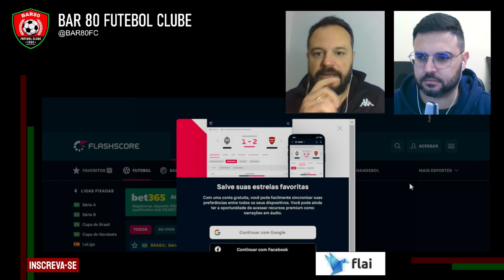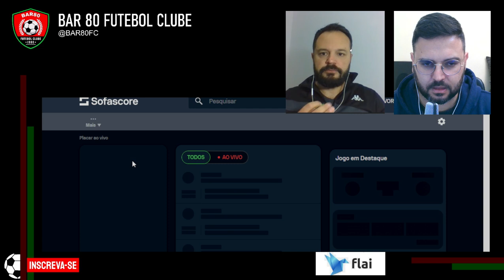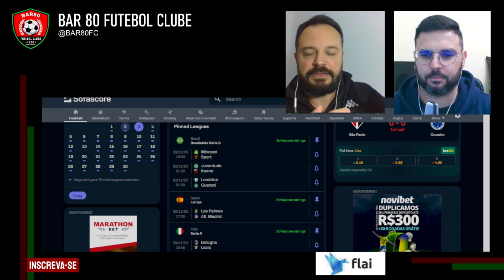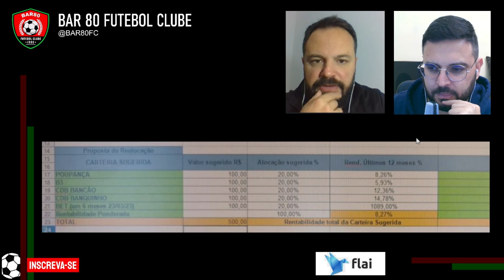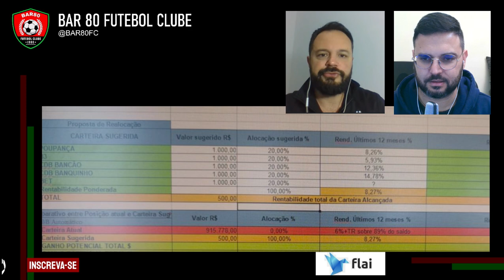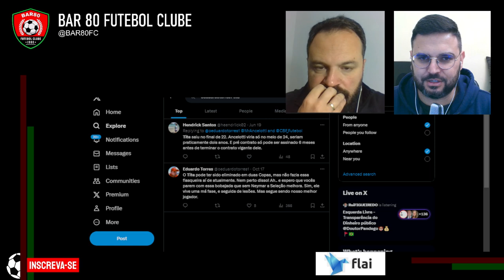Como transformar R$ 100,00 em R$ 1.000,00, com análise de investimento, CPA, sem risco!